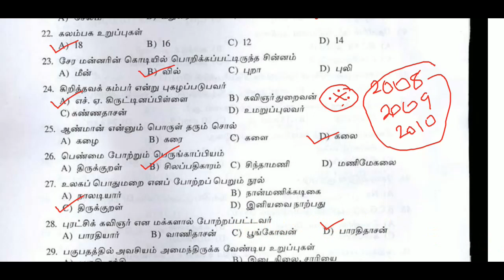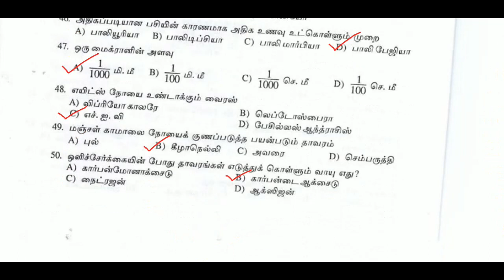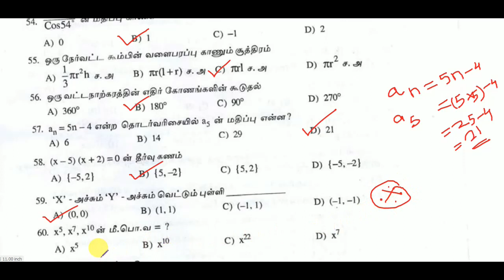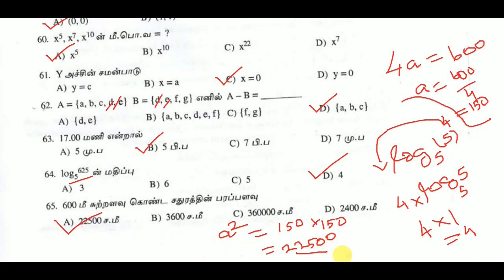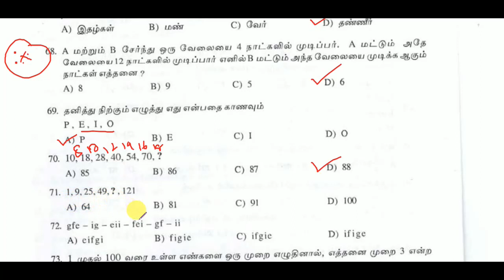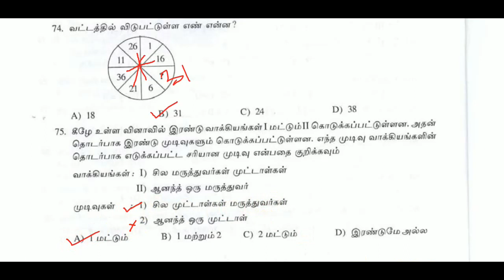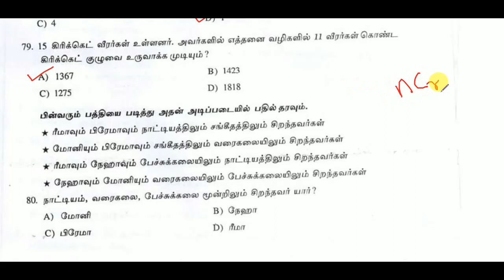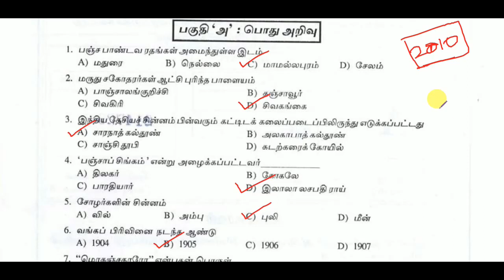TNUSRB PC EXAM 2022 – Previous Exam Papers – 2010 Question Paper with Answers